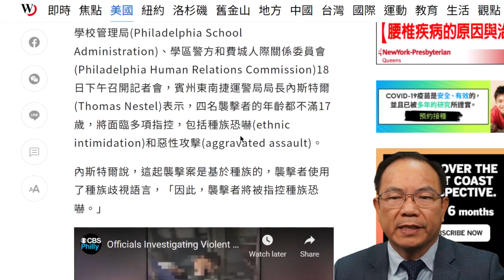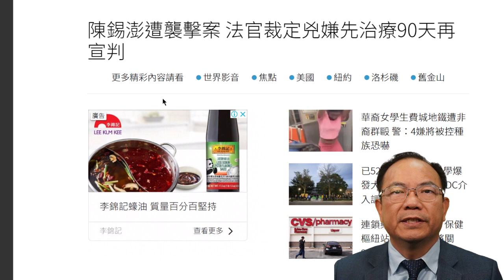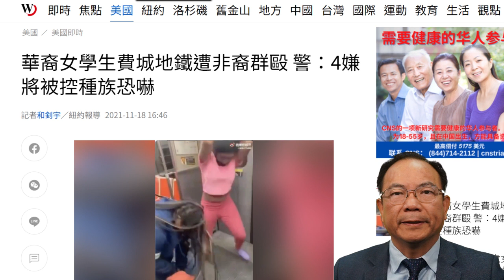費城惡性霸凌案, 四名非洲裔攻擊華裔學生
費城警方正在調查賓夕法尼亞州東南部交通局(SEPTA) 火車上對一名據信是亞裔或亞裔美國人的男學生的襲擊事件。
發生了什麼：據 FOX29 報導，這起事件發生在周三下午 3 點 30 分左右在伊利站附近的寬街線上。一段殘酷襲擊的視頻現在在社交媒體上流傳。
這段廣為流傳的視頻顯示，襲擊者對一名來自中央高中的少年男新生進行了口頭和身體攻擊。一名看起來是亞裔或亞裔美國人的女高年級學生進入鏡頭並試圖阻止攻擊，但她立即成為下一個目標。
其中一名襲擊者沖向她，在此過程中她的頭撞在了火車門上。當她躺在地上時，襲擊者組織的其他成員也紛紛效仿，開始對她拳打腳踢。
一名男子最終在視頻切斷之前進行了乾預。目前尚不清楚接下來發生了什麼，但該事件已報告給 SEPTA 警方。
視頻中捕捉到的襲擊是在周二奧爾尼的一列快車上發生的一起事件之後發生的。據報導，同樣的襲擊者向一群亞洲男學生倒了一杯冰沙，並稱他們為種族誹謗。
據福克斯報導，這名女性受害者向 SEPTA Transit Police 舉報，並在下午 3 點 45 分通知他們發生了襲擊事件。她被送往醫院接受割傷治療。
指控和其他細節：SEPTA 警方展開調查，據報導正在與費城警察局和該地區的學校合作。警方已經確定了視頻中的襲擊者，並發現了其他受害者——一名女性受害者和三名男性受害者——來自中央高中，以及另外兩名嫌疑人。
SEPTA Transit 警察局長 Thomas Nestel 在周四下午的新聞發布會上說，視頻中的四名女性嫌疑人年齡在 13-16 歲之間，正在等待指控，包括種族恐嚇、嚴重攻擊、簡單攻擊、魯莽危害他人和恐怖主義威脅。
儘管NESTAL 局長補充說這次襲擊是基於“種族”和“種族誹謗”向受害者投擲，但該事件是“無緣無故的”。
“她是一位英雄，”警察局長在談到這名女性受害者時告訴記者。“她挺身而出，告訴女孩們不要再說她們在說什麼。然後她成了目標。真是英勇、勇敢。”
其中一名嫌疑人的母親在看到視頻瘋傳後將女兒交出。
其中一名華裔受害者的母親親用中文告訴哥倫比亞廣播公司，他被襲擊是因為他是亞裔。
“我們是愛之城，我們不是仇恨之城，她的孩子沒有做錯任何事，她的孩子甚至不認識這些女孩，”母親通過翻譯說。

費城市議員 David Oh 呼籲加強 SEPTA 列車的安全：“我們需要那裡的穿制服的警察，讓人們知道如果發生什麼事該去找誰，而且他們是安全的。有太多人告訴我他們不想要他們的孩子乘坐 SEPTA，太多的成年人說他們不再乘坐公共交通工具，必須有一定程度的行動。